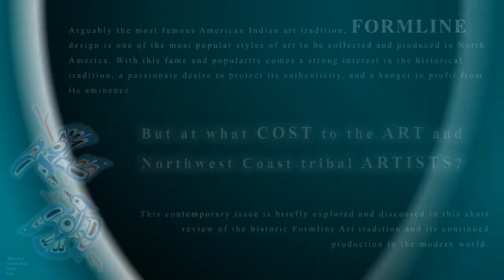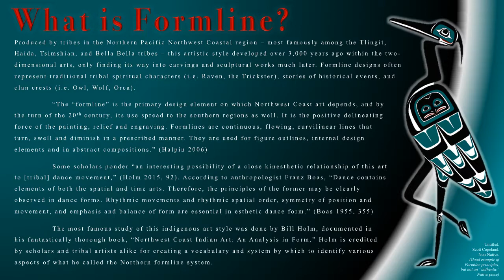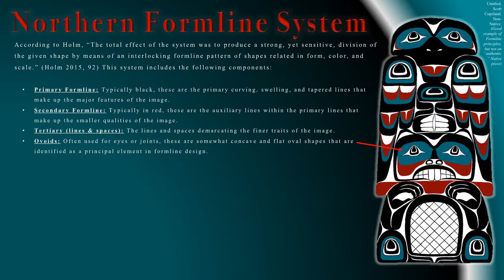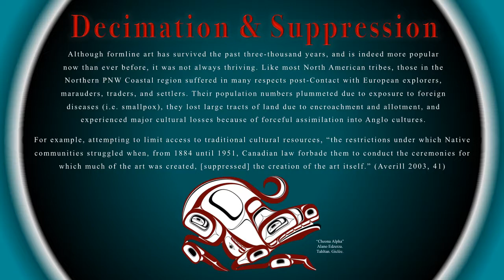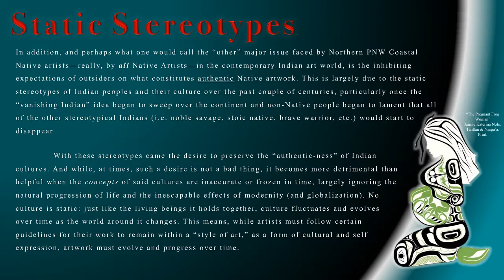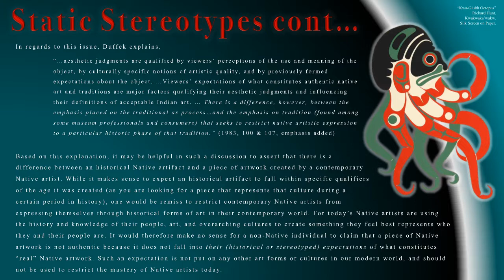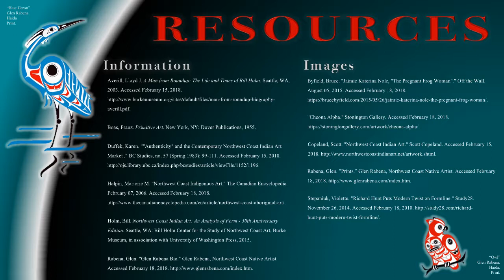Formline Art Tradition Review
This is a review of the Northern PNW Coastal tribes' Formline Art Tradition, and the various aspects that make it unique and aesthetically pleasing. At the end of the review there is a brief discussion of a couple contemporary issues faced by these Northern PNW Coastal native artists, and how it has affected their artwork.